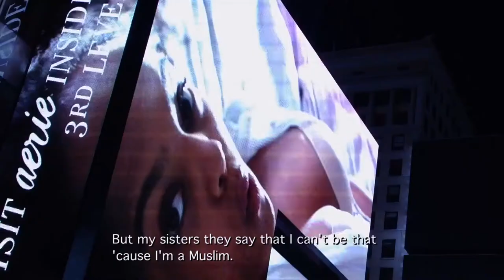Lessons of Basketball and War (2015) | Official Trailer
A dedicated educator is challenged by refugee girls from Somalia as they struggle to leave the hostility and violence of war behind and build a new life in America.

“An engaging, touching and fulfilling film with some big themes and sensitive narration. Quirky and spellbinding - highly recommended!” - IMDb reviews

About Filmhub:

Filmhub disrupts the streaming entertainment industry with a modern tech B2B marketplace for film creators and exhibitors such as streaming channels Amazon Prime, Hulu and China Mobile.